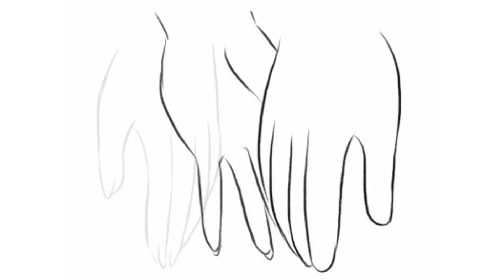[FANDUB] Os Filhos Da Equipe Rocket (Pokémon)|Dublado PT/BR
Amino: Papyrus_da_Batata

Créditos:

Todos os direitos a Cartoon Network, Rebecca Sugar e seus respectivos criadores

Algumas comics foram tiradas do Pinterest.

Thumb inspirada: Eu

Vozes:

Jessie: Joanna Almeida

James: Papyrus Da Batata

Jurles: Natasha Cruz